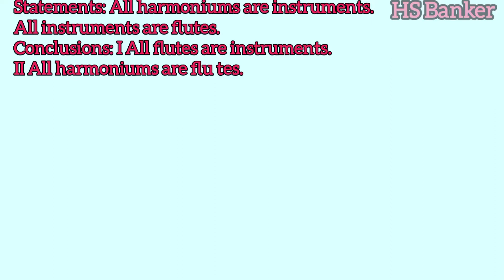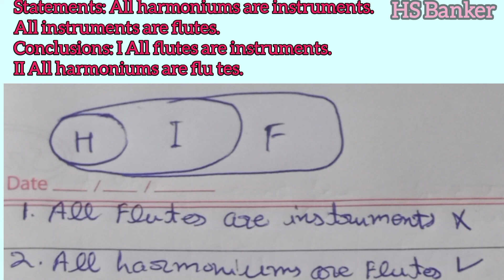Statements: All harmoniums are instruments. All instruments are flutes.Conclusions: I All flutes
Statements:
All harmoniums are instruments.
All instruments are flutes.,

Conclusions:
I All flutes are instruments.
II All harmoniums are flu tes.